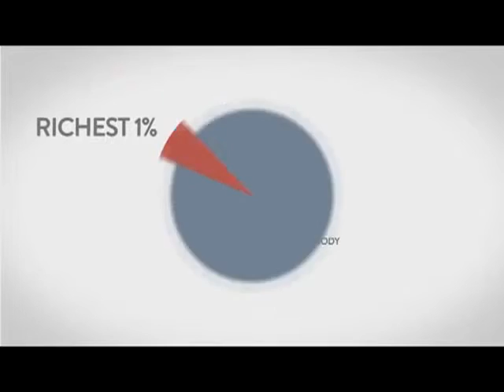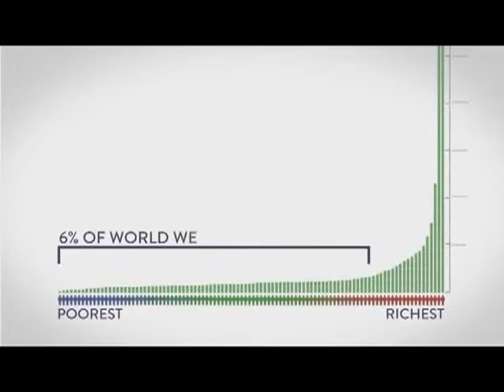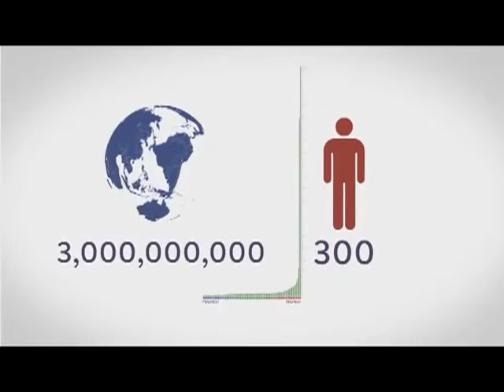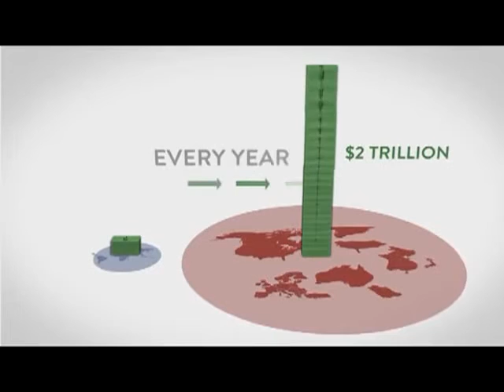Il 2% dei più ricchi al mondo hanno accumulato il 43% di tutta la ricchezza mondiale.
Contattaci e visita il sito!